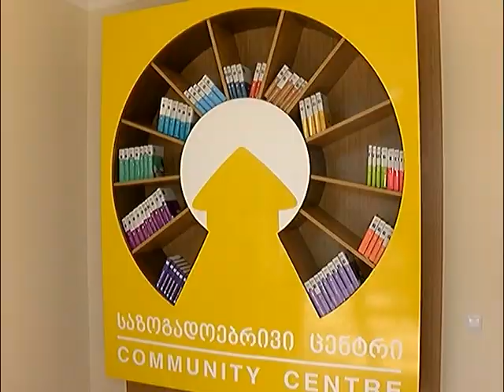ეროვნულ უმცირესობათა სამოქალაქო ინტეგრაციის ხელშეწყობისთვის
საქართველოს განათლებისა და მეცნიერების მინისტრმა თამარ სანიკიძემ და იუსტიციის მინისტრმა თეა წულუკიანმა ხელი მოაწერეს ურთიერთთანამშრომლობის მემორანდუმს, რომელიც სახელმწიფო ენის სწავლების გაძლიერებით, ეროვნულ უმცირესობათა სამოქალაქო ინეტგრაციას შეუწყობს ხელს.
მემორანდუმის თანახმად, თანამშრომლობა განხორციელდება საქართველოს იუსტიციის სამინისტროს „სახელმწიფო სერვისების განვითარების სააგენტოს“ პროექტის − „ელექტრონული მმართველობის დანერგვა ადგილობრივ თვითმმართველობებში II“ − ფარგლებში და ითვალისწინებს შემდეგს:

„სახელმწიფო სერვისების განვითარების სააგენტო“ და განათლებისა და მეცნიერების სამინისტროს „ზურაბ ჟვანიას სახელობის სახელმწიფო ადმინისტრირების სკოლა“ ერთობლივად დაგეგმავენ და განახორციელებენ, ეროვნული უმცირესობებით კომპაქტურად დასახლებულ რეგიონებში, მოსახლეობისა და მოქმედი საზოგადოებრივი ცენტრების პერსონალისათვის ქართული ენის სწავლებას.